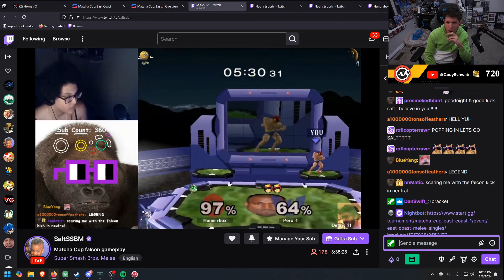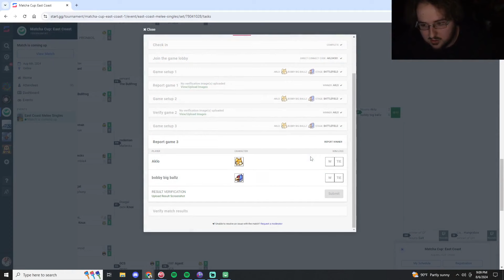January 6th (thewaffle77) | Smash Melee Highlights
Timestamps & vods:
[00:00] #1 thewaffle77: January 6th

[00:24] #2 Hungrybox: seizure

[00:33] #3 Liar_o7: any Melee nerds

[00:49] #4 bobbybigballz19: OH MY LORD BOB

[01:08] #5 nimbusroshi: this was nasty

[01:32] #6 CodySchwab: LOL

[02:00] #7 SaltSSBM: GGNNYEYYYAAAAAAAAAAAAAAAAGHHAGHGG

[02:21] #8 SaltSSBM: ramz dies

[02:33] #9 glockinmytoyota: Grandmaster Game & Watch Ranked | Practicing for Supernova !rank

[02:59] #10 Alcamyzt: He mad at the double shine

[03:26] #11 SFMelee: oOoowowowoowwwwowowo

[03:34] #12 SmashStockholm: fxck västerås

[03:54] #13 SFMelee: wwaaaaw

[04:02] #14 SaltSSBM: 12

[04:21] #15 bobbybigballz19: CLEAN COMBO ON FALCON]

[04:51] #16 glockinmytoyota: Grandmaster Game & Watch Ranked | Practicing for Supernova !rank

[05:21] #17 bobbybigballz19: slime

[06:01] #18 SaltSSBM: Matcha Cup falcon gameplay